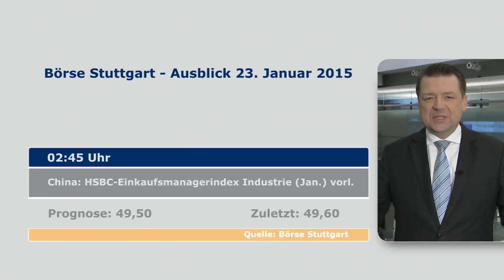Börsenausblick auf Freitag, den 23.01.2015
Holger Scholze mit dem Ausblick auf die wichtigsten Konjunkturdaten am Freitag, dem 23. Januar 2015.